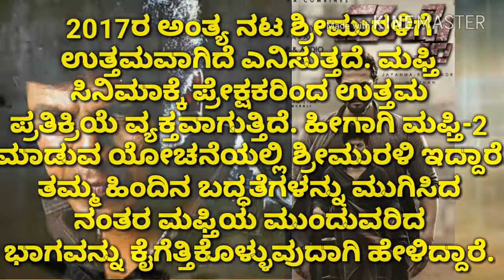Mafti Shocking Box Office Collection | Kannada Movie | Kannada News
Presenting you the Mafti Shocking Collection. Kannada movie.Kannada news.
Also Watch New Appu fan made song.